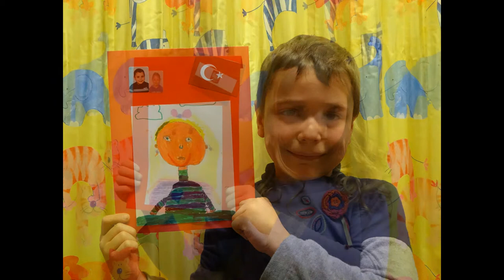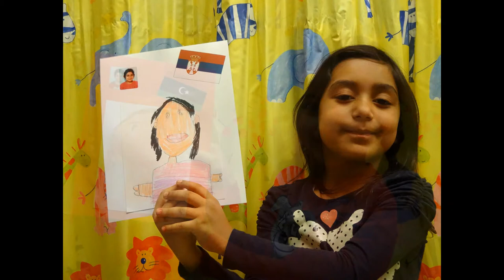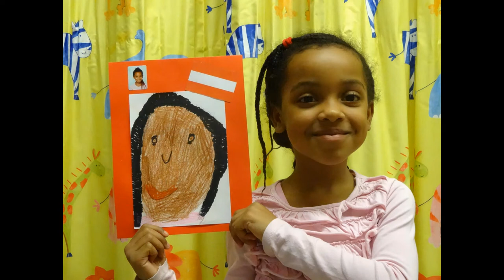Die 1.c-Klasse ...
...der Volksschule Reichsapfelgasse